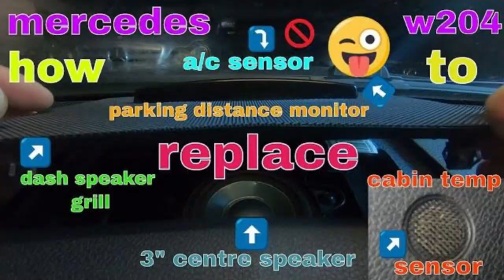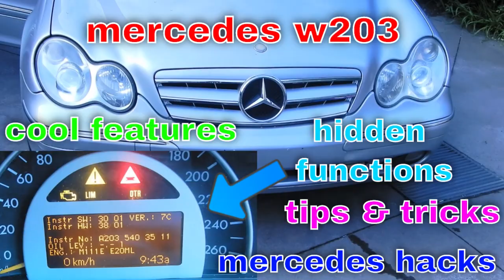MY CHANNEL INTRO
W.U.G.A.W.B
i do a whole bunch of videos on mercedes benz w204
and now w203
fixes
helping other w204 owners to DIY themselves at home and help keep the money in your pocket 💲
ive also started expanding my content inorder to share more of my passions with you guys
but at the same time encourage you to D.I.Y
after all this channel is all about helping each other and sharing the wealth of knowledge
which is priceless

but if your feeling generous

requesting videos and just helping each other out via the comments section i would love to have you as part of the channel

sincerely

mikeyz vlogz

PLEASE NOTE